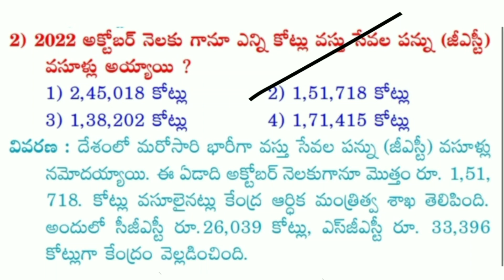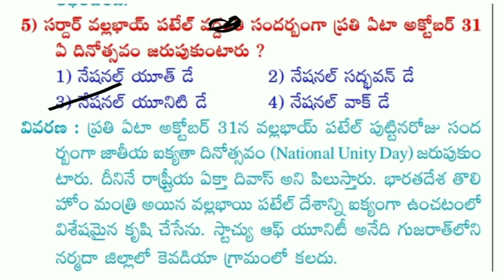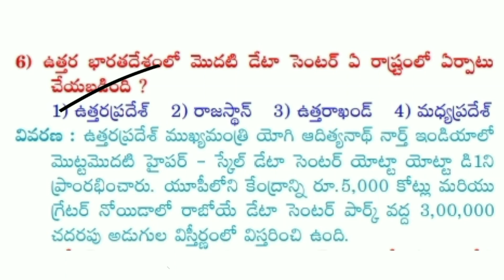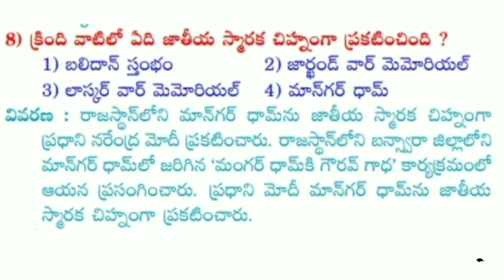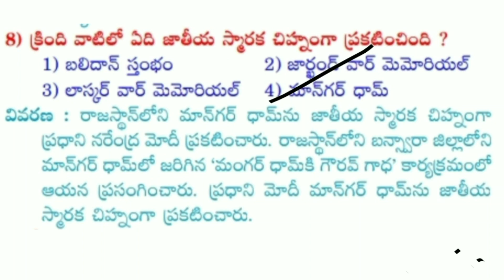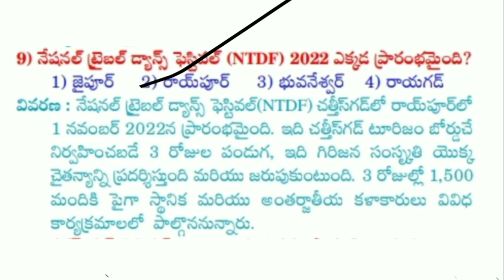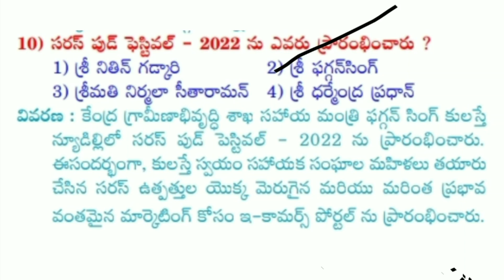OCTOBER 31,DAILY CURRENT AFFAIRS/APPSC TSPSC SSC RAILWAY BANK SI CONSTABLE DSC HIGH COURT/9182788757